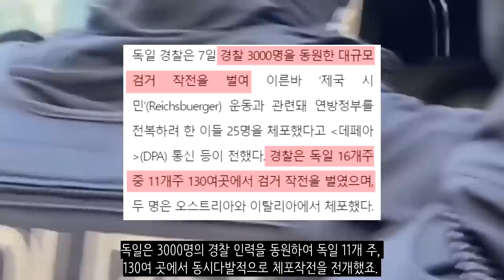2022년 독일에서 쿠데타가...?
2022년 12월 7일에 독일에서 대대적인 체포 작전이 벌어졌습니다. 바로 쿠데타 모의 사건이 발생해서 그렇죠. 제국 시민 운동이라 불리는 이 조직은 독일을 왕정복고 할 생각으로 현 독일 정부를 전복 시킬 계획을 세웠는데요. 제국 시민 운동의 일원만 2만 1000명으로 추산되고 있어서 큰 사건으로 번질 전망입니다.